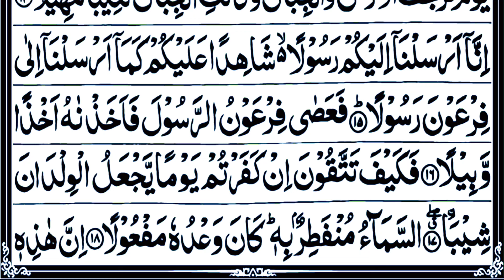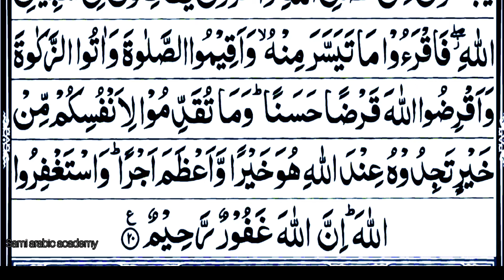surah al muzzamil full | سورۃالمزمل | arabic taxt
surah muzzamil ke telawat
surat muzzamil ke telawat
surah al muzzamil full
quran surah muzzamil
telawat surah muzzammil
muzzamil surat ki telawat

سورۃالمزمل کی تلاوت
تلاوت سورہ مزمل